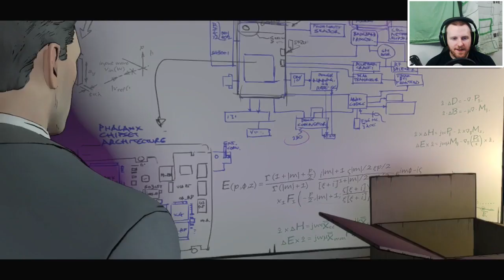BATMAN: The Telltale Series - New World Order #2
Hey, Let's Play! Batman The Telltale Series, This is Episode 3 (New World Order) part 2